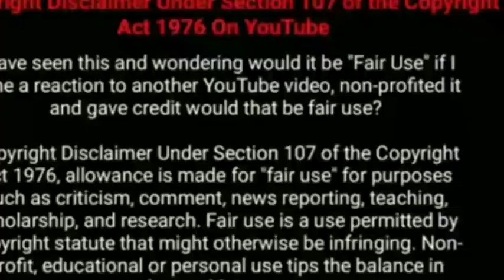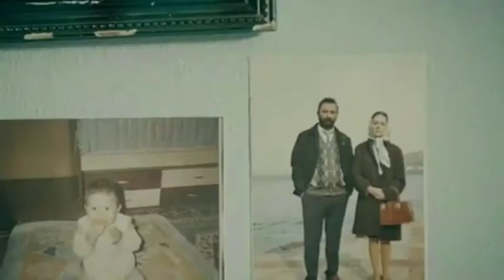My Home My Destiny web series story tamil EPISODE 1,2 MOVIE ENTERTAINMENT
TODAY WE R GOING TO SEE

My Home My Destiny MOVIE STORY TAMIL

89% liked this TV show

imdb 6 . 1 for 10